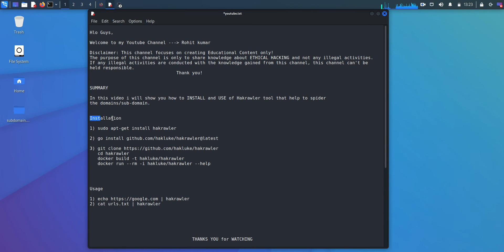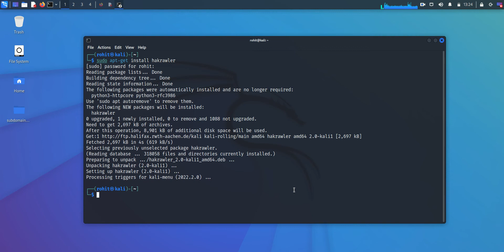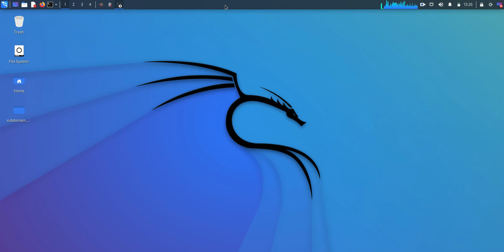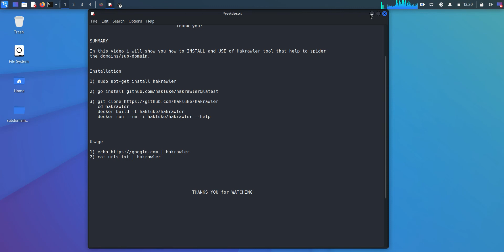Beginner's Guide to hakrawler : Installation and Usage | Bug Bounty Tools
Beginner's Guide to hakrawler: Installation and Usage

The purpose of this channel is only to share knowledge about ETHICAL HACKING and not any illegal activities. If any illegal activities are conducted with the knowledge gained from this channel, this channel can't be held responsible.

Welcome to Bug Bounty Tutorials! We aim to create Free and Educational Content related to InfoSec and Bug Bounty Hunting. The main focus of this channel is to create video tutorials of tools and services which are short and most importantly, easy to follow along for beginners. This channel aims to create Beginner Friendly Content to guide the new people who are getting started off on the wrong foot in this amazing Field. Getting into Bug Bounty Hunting and Ethical Hacking can be intimidating and most people don't know where to start from because there are a ton of resources and paths available. While that is good, it is most confusing to the new players in this game!

Fast golang web crawler for gathering URLs and JavaScript file locations. This is basically a simple implementation of the awesome Gocolly library.

NOTE: You need to have GO version 14+ installed correctly on your machine to use this tool.
Before installing this tool, just check your version of GO with this command-
go version

If you don't have GO installed or you have a version older than 14, then install GO before this tool.

Installation

1) sudo apt-get install hakrawler

   cd hakrawler
   docker build -t hakluke/hakrawler
   docker run --rm -i hakluke/hakrawler --help

Usage

2) cat urls.txt | hakrawler

How you can help us out:

- Give us a shoutout on Twitter🔥